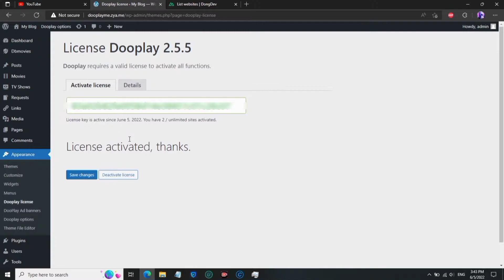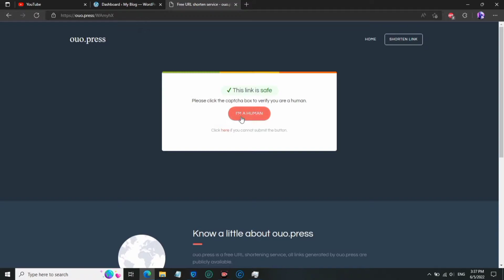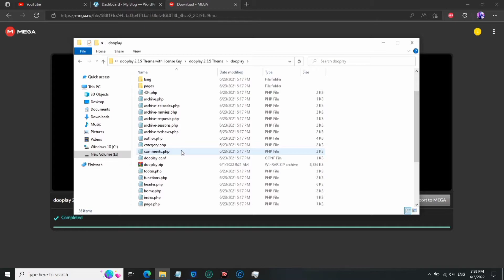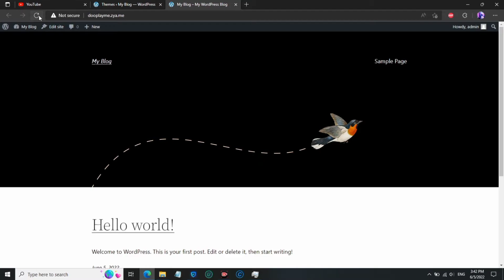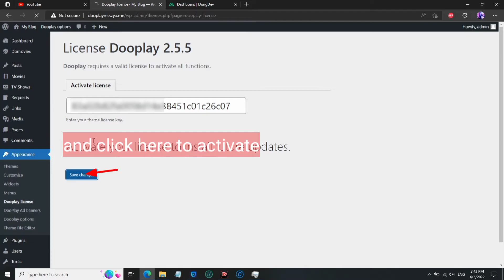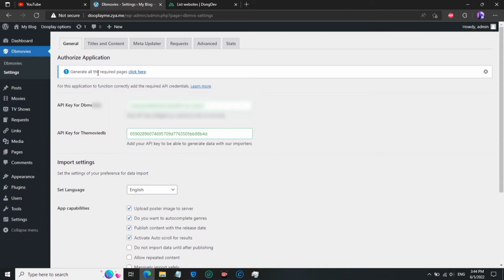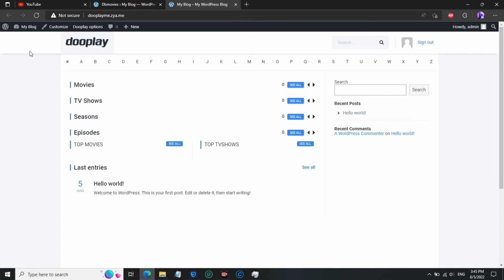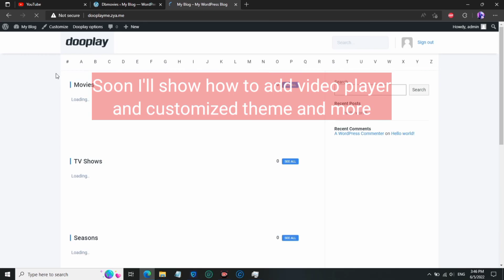How to install dooplay theme with lifetime license key for free(Update)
This video is how to install doopaly theme with
license key for free

Go to my website and watch my tutorial

⚠️NOTE: If don't work USE THIS CODE: 83a02b82fa0058d14e38451c01c26c07
⚠️This code is not private code it means only testing
⚠️IF you want to private create an account on this